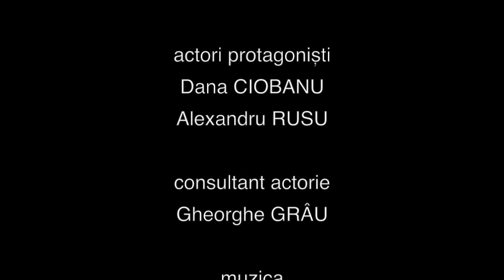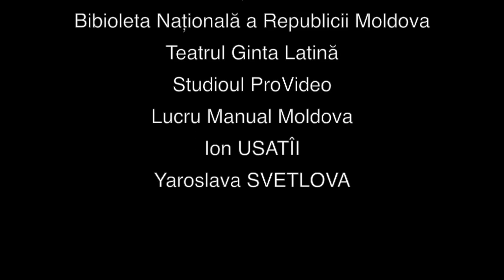Trailer: Master Class/Minnie and Moskowitz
Alternative Cinema prezintă Master Class în actorie după un fragment din filmul lui John Cassavetes Minnie and Moskowitz (1971), cu actorii Dana CIOBANU și Alexandru RUSU.